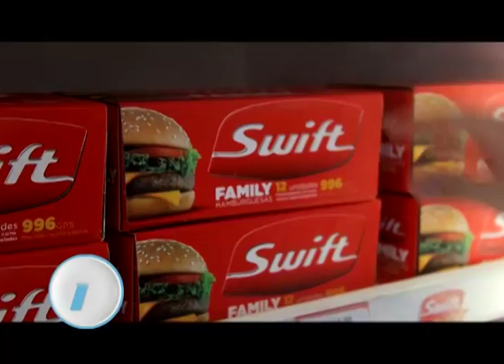PROMO HAMBURGESAS PANES PAPAS Y EL POSTRE... ELEGIS LA CANTIDAD QUE NECESITAS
Y LA MARCA QUE QUIERAS!!!

ENCONTRALO EN ANTARTIDA ALMACEN DE CONGELADOS!!!